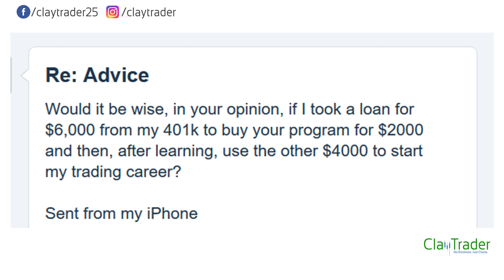ClayTrader Mail: Get a Loan to Buy a Course?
I give this person a whole lot of credit. They are clearly under the proper mindset that in order to have success in trading, you must first invest into your education to learn. Their plan of action includes taking a loan to not only finance buying my ClayTrader University training program, but also to fund their trading account. Is this a wise move? Well... it depends... let me explain.